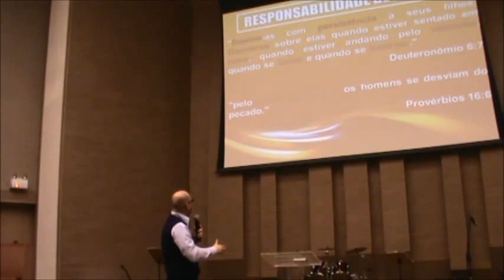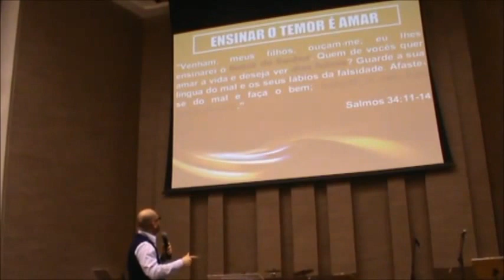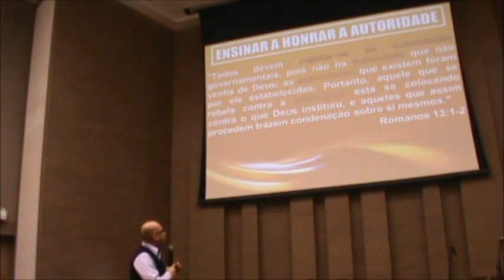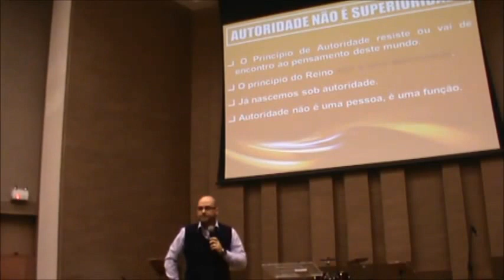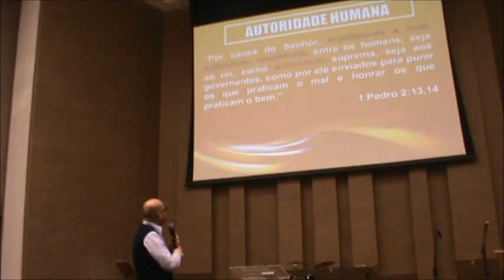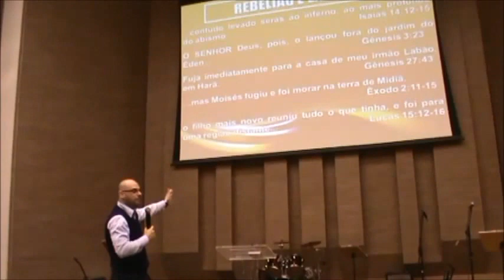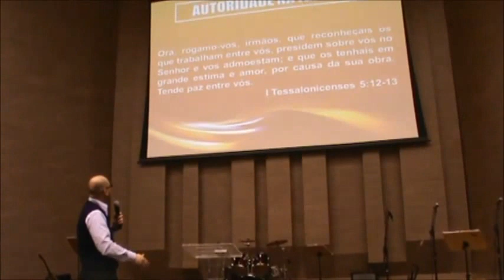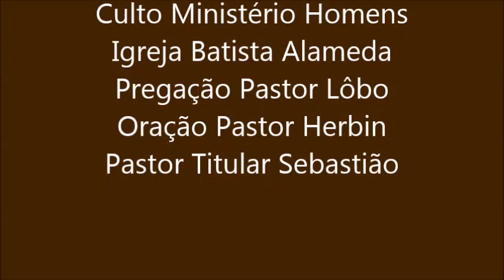culto homens 06082013 - Igreja Batista Alameda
Culto dos Homens Igreja Batista Alameda, Curitiba - Paraná - participação do Pastor Herbin - Ministério Ponte - Estudo capitulo 8 Livro a Resolução de todo Homem.